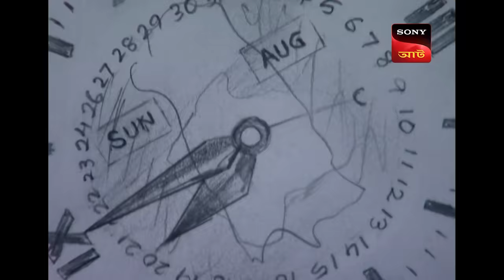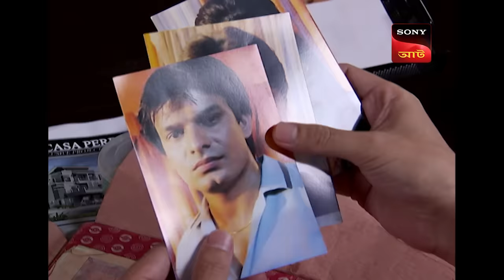The Secret | CID - Special Cases | 2 Mar 2024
Ayesha and Shaurya are a  married couple who suddenly receive a house in inheritance from a distant relative. They are shocked as they barely know this relative  but since it  s a mansion , they take it. Ayesha comes to the house and she seems to know the house and tells Shaurya that she has been here before and Shaurya too is shocked that how can his wife know a house she has never been to before? Ayesha ends up discovering bones all over the house , almost as if she knew where to find them. As soon as bones are found, Shaurya is alarmed and CID is called in.